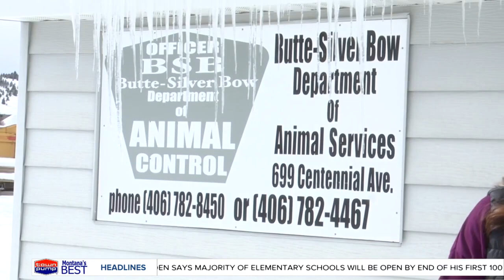Rescuers still trying to coax frightened runaway dog to safety near Butte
Rescuers continue attempts to rescue Brody, the runaway golden lab